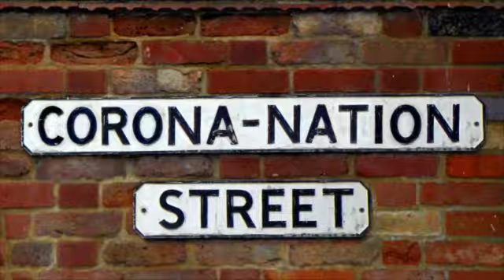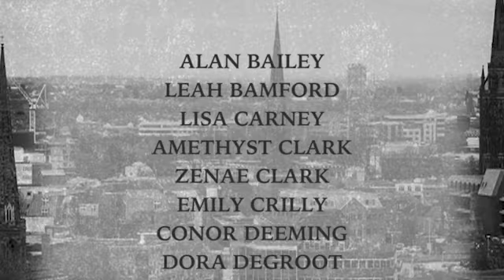Corona-Nation Street Episode 11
CORONA-NATION STREET; Ep.#11🎬📺

This week’s episode sees some people digging themselves out of a hole while others dig a hole for themselves.

ABOUT:
CoronaNationStreet is unique project by EGO Performance Company made for these unprecedented times.

Each episode is scripted, planned, directed, filmed (usually via Zoom or camera phones) and edited all within a week! Corona-nation Street is devised by our amazingly hard working and creative Ensembles’ members.

Corona-nation Street would not be possible without funding from Coventry City of Culture 2021 and Arts Council England. Everyone at EGO Performance Company would like to say a  big THANK YOU for making it possible to do this project.

GET INVOLVED:
Why not tag us in a picture of your street in landscape and we might feature it in the title sequence of a future episode!

SUPPORT US:
Fancy a ‘shout-out’ in a future episode? Make a donation of £5 (or more if you can afford it!) and we will mention your name during an episode!  Or why not surprise a friend or family member and send their name in.

OUR MISSION:
The mission of EGO is to unleash the creative energies and talents of a broad and  diverse community, making an original and eclectic programme of arts, that can be celebrated and enjoyed by everyone.

EGO offers a safe and affordable place, for people of all ages and abilities, to explore and reflect their reality, to develop their creative and life skills and improve wellbeing. Its programme of work will be consistently innovative, always inclusive, and its artistic direction will be determined in by its members. As a venue, it will offer a lively alternative for those who feel like they ‘don’t fit in’.